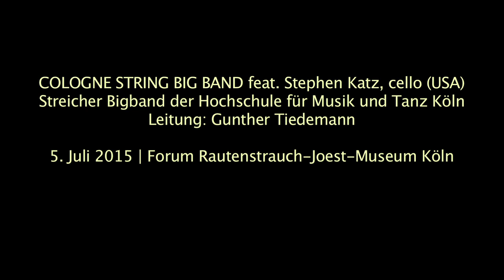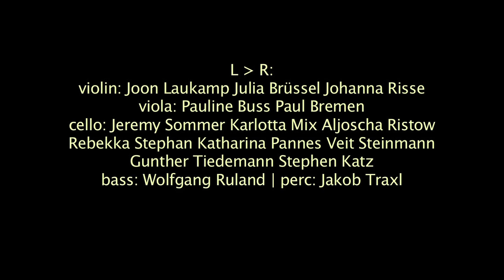"Go Down" CSBB 2015 Gunther Tiedemann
COLOGNE STRING BIG BAND feat. Stephen Katz, cello (USA) | Streicher Bigband der Hochschule für Musik und Tanz Köln, Leitung: Gunther Tiedemann | "Go Down" (comp.: Gunther Tiedemann) | 5. Juli 2015 Forum im Rautenstrauch-Joest-Museum Köln